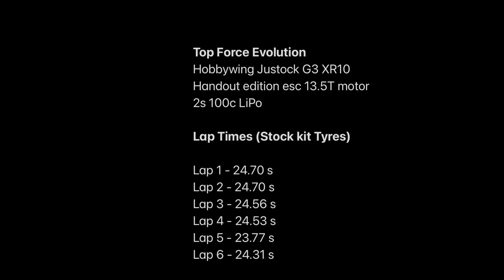Tamiya Top Force Evo Timed Laps - Part 1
2021 Top Force Evolution using: Hobbywing Justock G3 XR10 Handout edition esc 13.5T motor combo on 2s 100c LiPo. Stock tyres lap times.